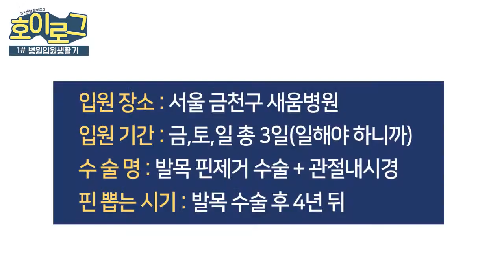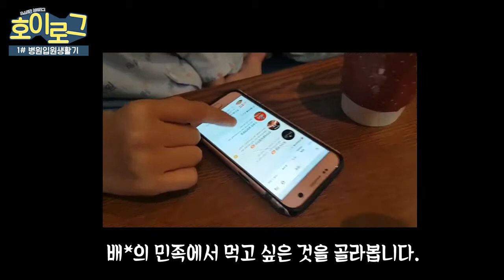병원 입원 생활 : 발목핀제거 수술 '맨두랭의 병원VLOG' [새움병원]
안녕하세요!!! 하하하하~~
흑흑 여러분 바로 접니다~ 유튜브 담당자!
새움병원에서 핀제거 수술을 했는데.
병원생활을 담아봤습니다 ㅎㅎㅎ 재미나게 보세요~~